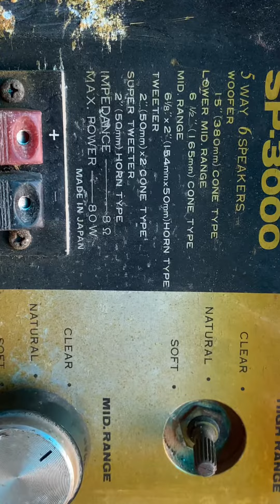Phân tần sansui sp2000 giá 1.200k lh 0911169961